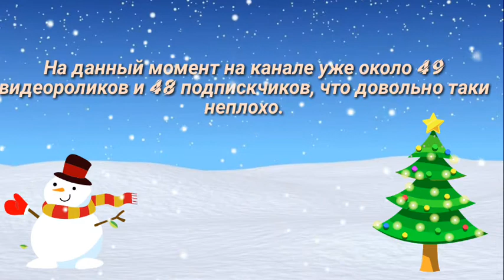Итоги уходящего 2019 года.